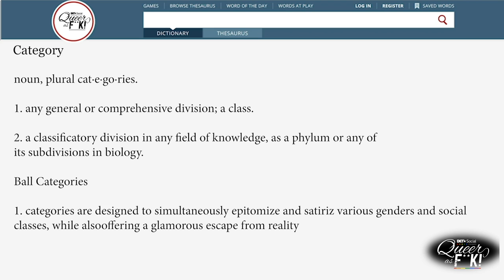A Breakdown of the Ballroom Categories & Rules To Each One! | Queer As F**K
When it comes to Ballroom, there are rules to this S%&T! Know your elements girls, or you will be chopped! BETQueerAF!